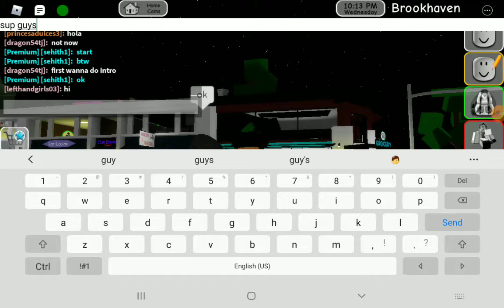collab is coming soon